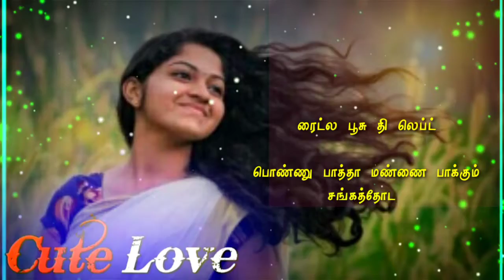Tamil New WhatsApp status video lyrics video /TopVsgroup in Tamil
Tamil New WhatsApp status video lyrics video / in Tamil

OMG Music ;- 30 sec . Whatsapp Status Video For Love